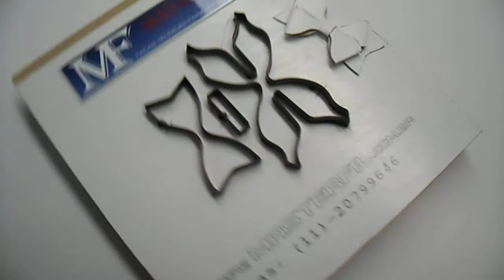Faca para Corte de Laços EVA, Feltro e Papel